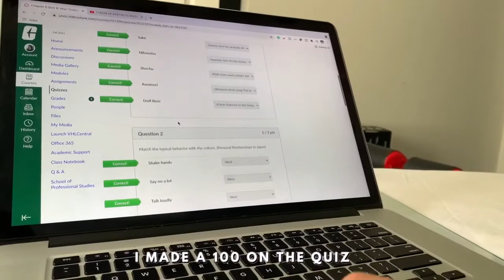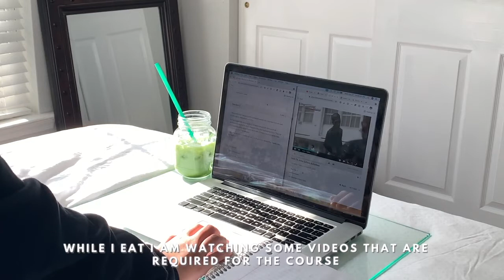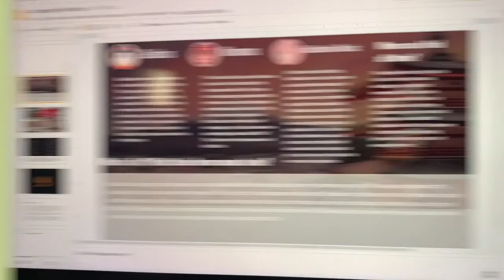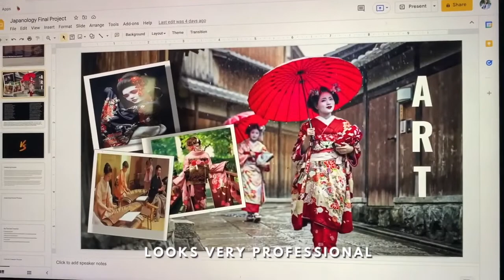ASMR Study Vlog: 1 hr study routine, productivity, aesthetic vlog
It’s the season for final exams and what better way than to kick it off with a study vlog. I have some tips and some school supplies go share with you guys.
school supplies shopping vlog *things you need for college/high school* 2021 | back to school
it's back to school szn ✏️ come shop with me at Walmart for back to school for the New Year.

(This website is only for textbooks not for any external software your school may require)